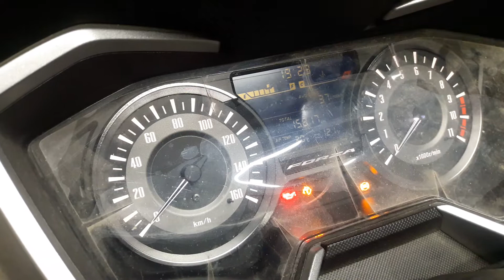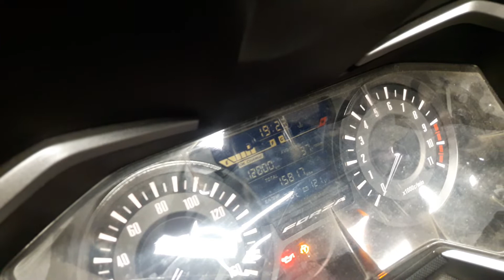Honda forza 250 yağ reset servis bakım uyarı reset